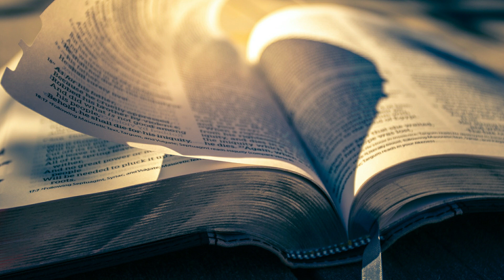Don de Entendimiento y Consejo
Breve explicación de los dones de Entendimiento y Consejo...